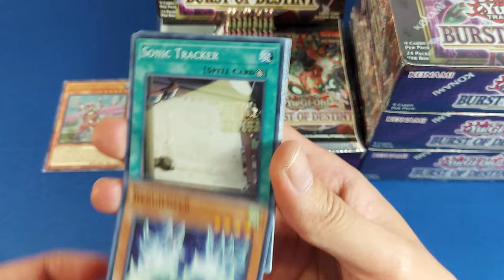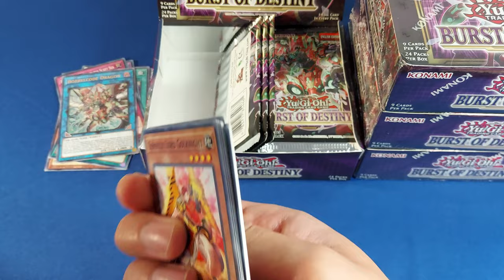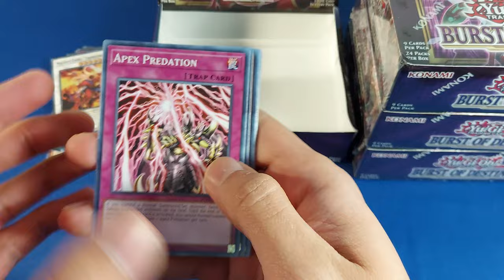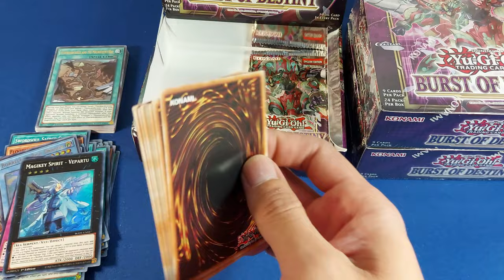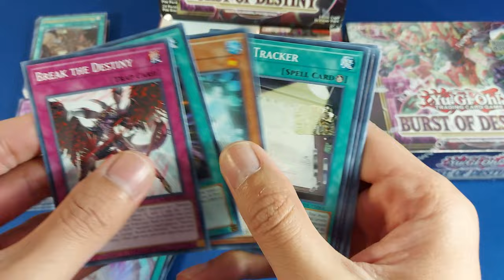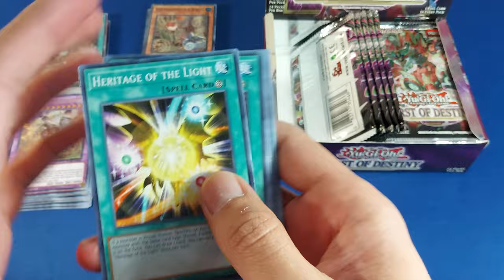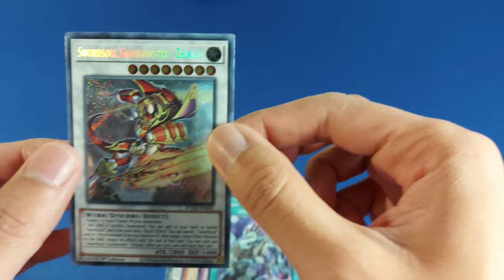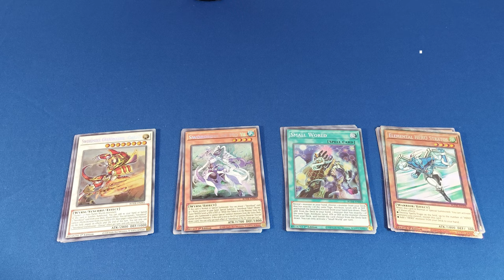Buscando swordsoul encontramos una STARLIGHT (ACTUALIZADO)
Unboxing de Burst Of Destiny de Yu-Gi-Oh!, buscando las cartas:
  - Incredible Ecclessia, the Virtuous
  - Swordsoul of Mo Ye
  - Swordsoul Emergence
  - Small World
  - Lord Of The Heavenly Prision

¿Las conseguiremos?

00:00 Intro
00:13 Caja 1
04:18 Caja 2
07:12 Caja 3
10:00 Caja 4
13:31 El Recuento
14:46 Top, Resumen y Favorita